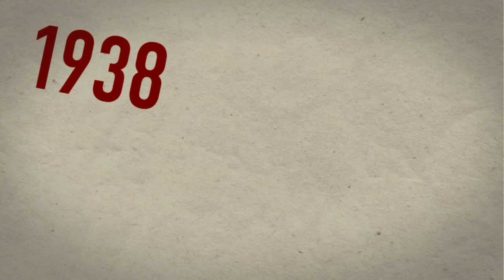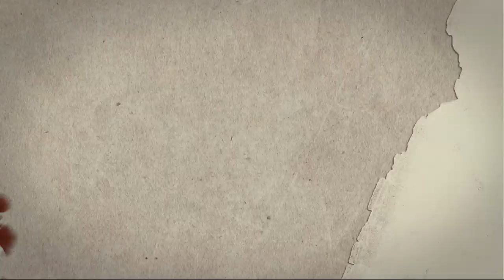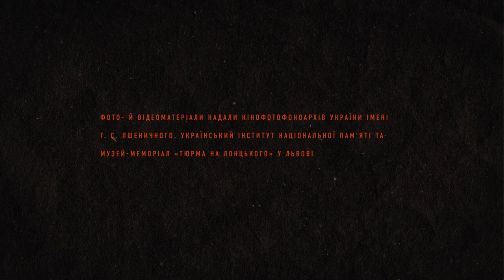Україна у Другій світовій війні. Ціна перемоги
Розповідаємо про долю України у Другій світовій війні.
Численні військові та цивільні втрати, масові вбивства євреїв, кримчаків та ромів, депортація «ненадійних меншин», втрата промисловості та післявоєнний голод.
Але республіка пережила це й змогла титанічними зусиллями відбудувати мирне життя.

Візуалізація — Богдан Логвиновський.
Сценарист — Максим Казаков.
Композиторка — Анна Винниченко.
Переклад англійською (субтитри) — Леся Бідочко
Науковий консультант — Вадим Назаренко.
За підтримки Rosa Luxemburg Stiftung в Україні.